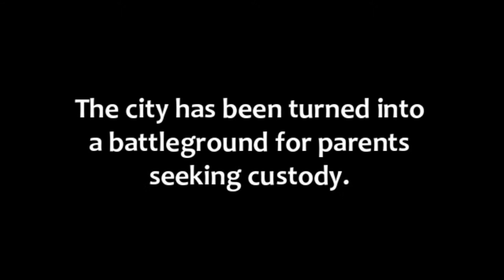John Carpenter's Kramer vs. Kramer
The opening credits had John Carpenter directed Kramer vs. Kramer.